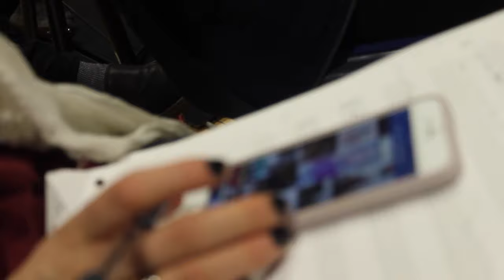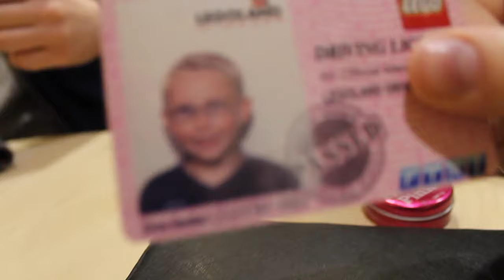A Day In My Life - Cecilie Karlsen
Come a long with me to uni!